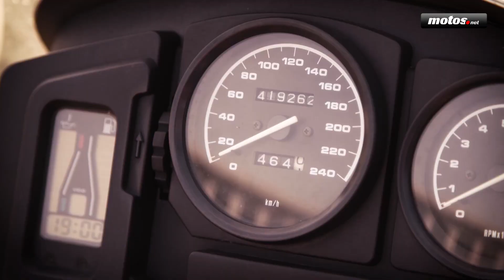BMW Motorrad Days 2015 en Garmish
Este año se ha vuelto a celebrar el encuentro más importante del mundo de BMW Motorrad. Una vez más y en el bellísimo entorno de la población de Gamish-Partenkirchen, los responsables de la firma alemana convocaron a todos los apasionados de la marca para pasar otro fin de semana de ensueño. La concentración libre de pagar entrada, volvió a reunir como la edición del pasado año a más de 40.000 apasionados de las dos ruedas y, repito a los apasionados de las dos ruedas porque allí no sólo se ven BMW. Es cierto que el 90% son del fabricante alemán, pero todos son bienvenidos y eso agrada y mucho. Si además sumamos que toda la población se vuelca en la fiesta motera, no es de extrañar que durante el día y por la misma noche, muchos de los habitantes se acerquen hasta el lugar para vivir también la fiesta en directo.